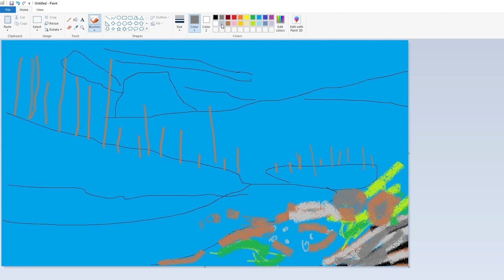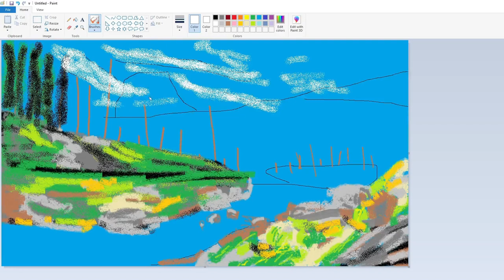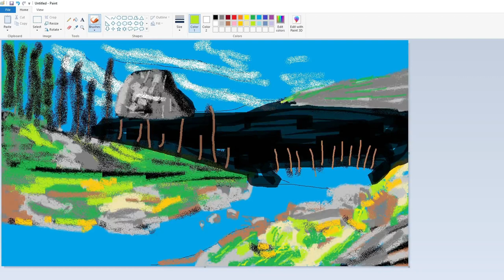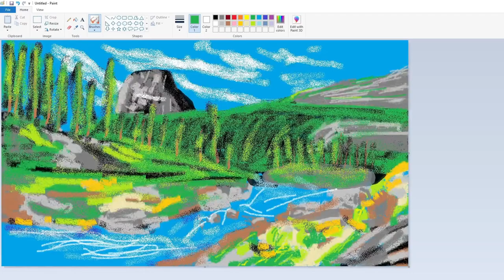MS Paint Speedpainting Landscape (Hyper-Realistic!) |8 Bit Brody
Speedpainting in MS Paint requires a lot of skill! Especially hyper-realism to make it looking good!

-- 8 Bit Brody - The used car salesman of video games! Conventions, interviews, parodies, and more!